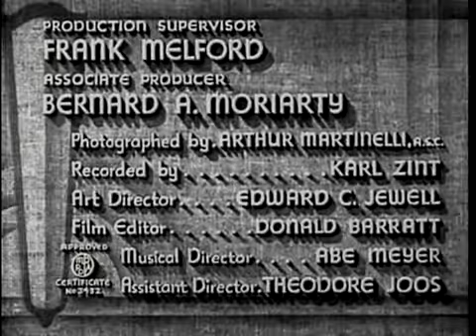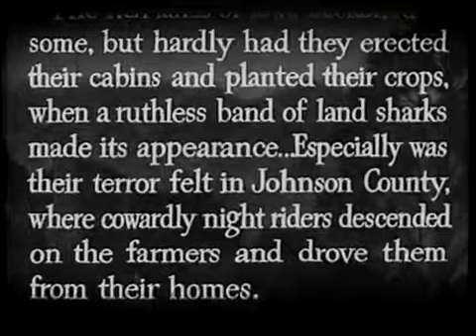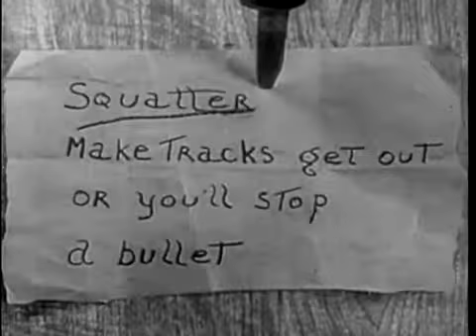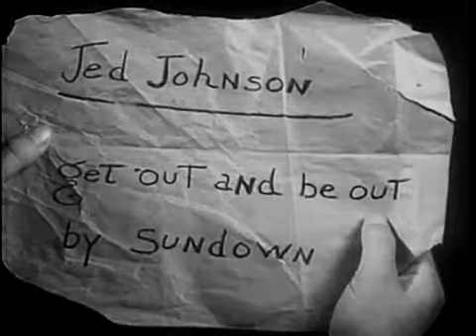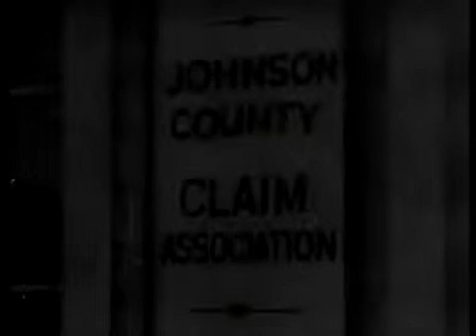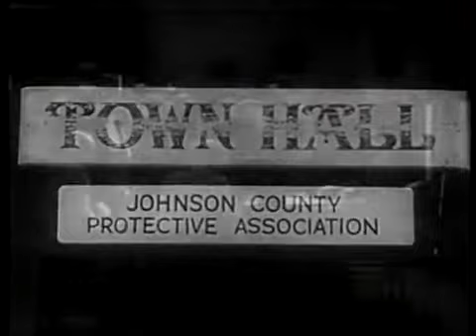The Law Commands 1937 Full Movie